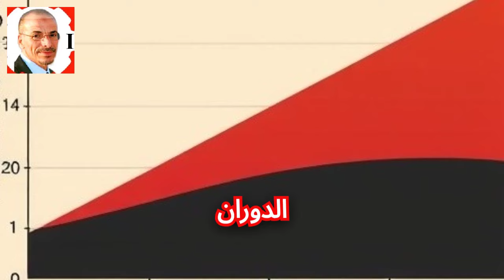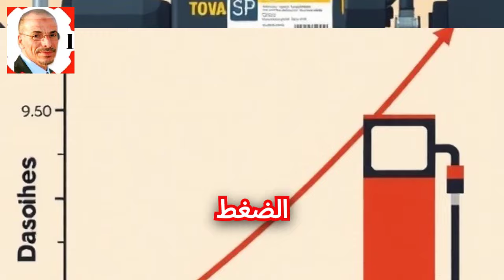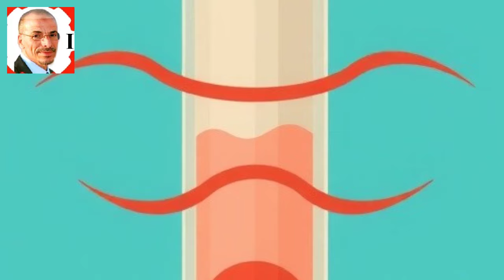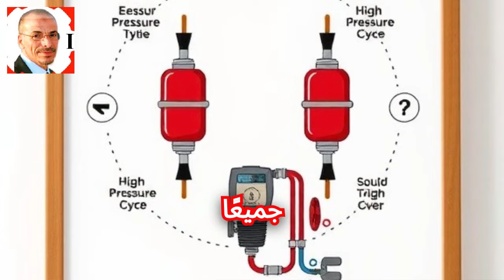الفرق بين محرك البنزين والديزل مقارنة تفصيلية بين محركات البنزين والديزل الاختلافات والخصائص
ميكانيك مختار - يومي - الروتين اليومي - الي زارونا في القناة - فيديو توضيحي لمشاكل السيارات
استمتع واشترك في قناتنا. بعد ذلك، يمكنك العثور على المزيد من مقاطع الفيديو التعليمية المتنوعة في مكانيك وتصليح اعطال السيارات
ميكانيكا وتكنولوجيا
Auto mechanics
Auto mechanics
A car engine, a car
Car mechanic
learn driving
oil change
ميكانيكا سيارات
Car problems